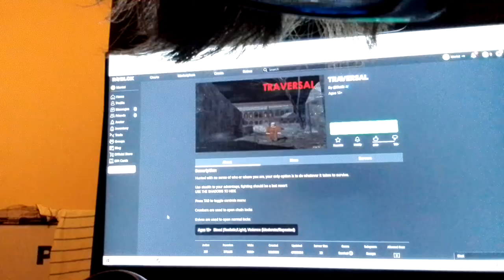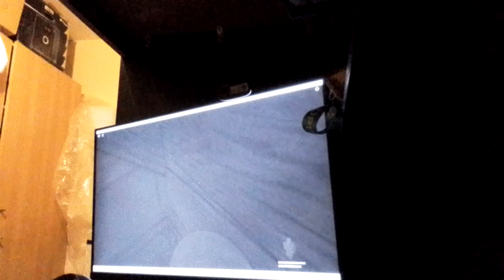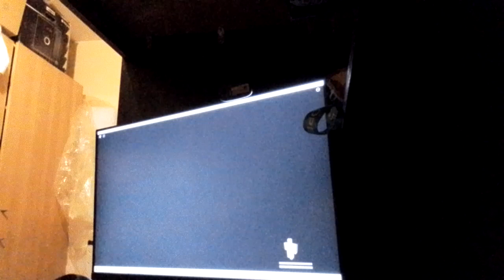I suck at traversal and you can tell